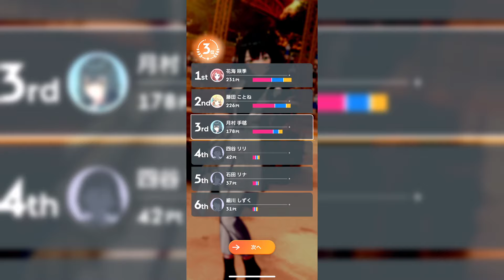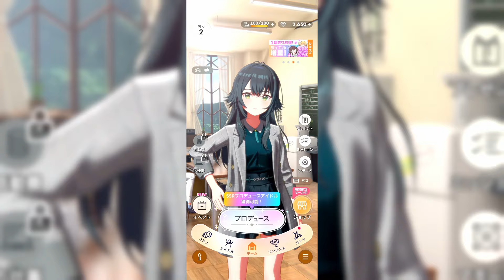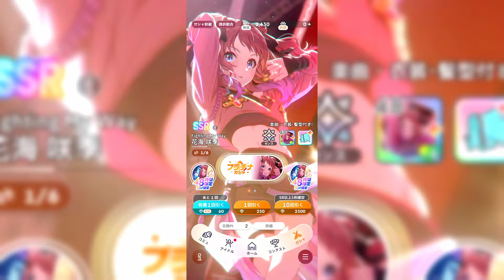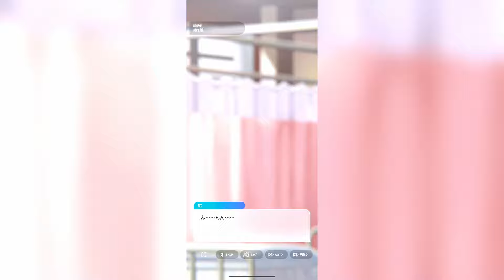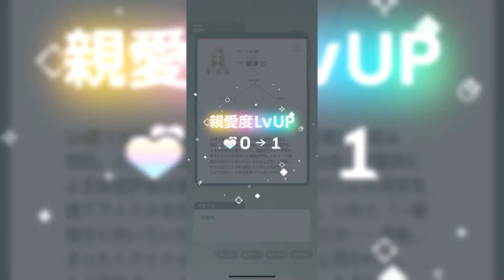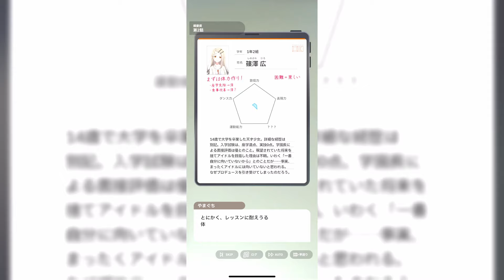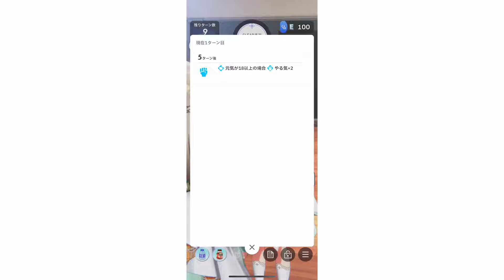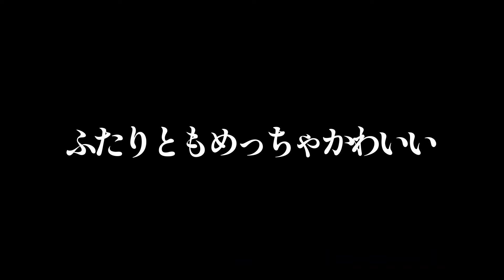【学マス】ツンデレ元エリートポンコツアイドル"月村 手毬 "とあまりにも細すぎる不思議かわいい"篠澤広"が可愛すぎた"学園アイドルマスター"がガチでよかった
いっぱいたべてほしい